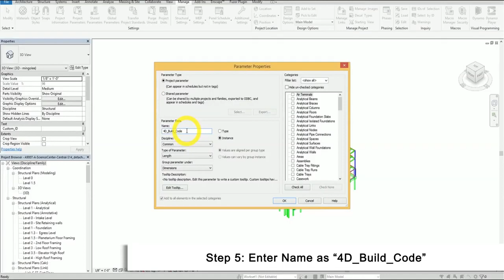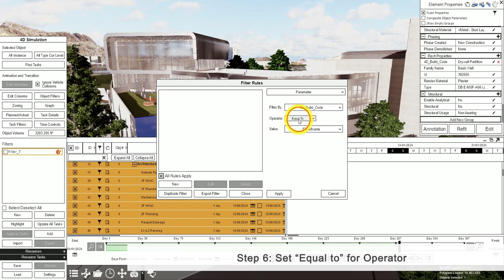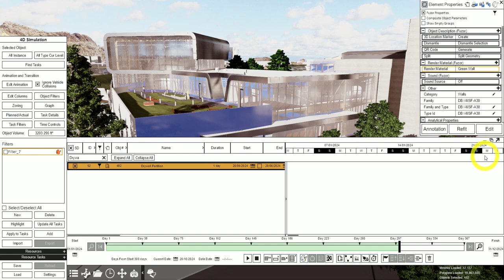How to Automatically Assign Objects to Tasks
In this tutorial, you would learn how to:
00:05   Add Custom ID into Revit file
01:10   Launch Revit file to Fuzor
01:23   Automatically assign objects to tasks by using filter